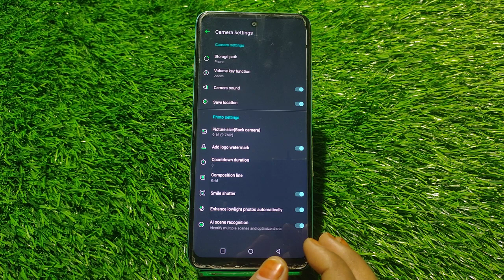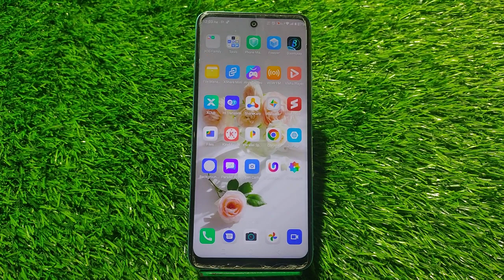Reset Camera Setting In Infinix Zero 20 ,Infinix Zero 20 Mein Camera Setting Reset Kaise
Reset Camera Setting In Infinix Zero 20 ,Infinix Zero 20  Mein Camera Setting Reset Kaise Karen, Camera Setup In Infinix Zero 20 ,

Camera_Setting_Reset Infinix Zero 20